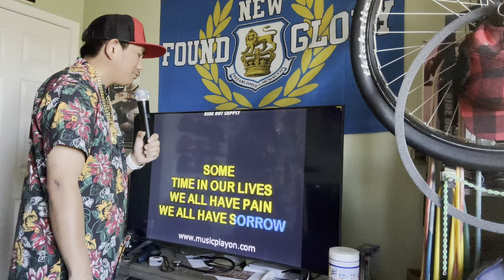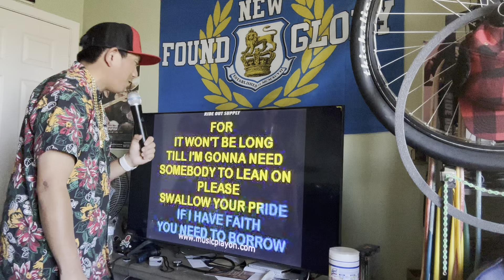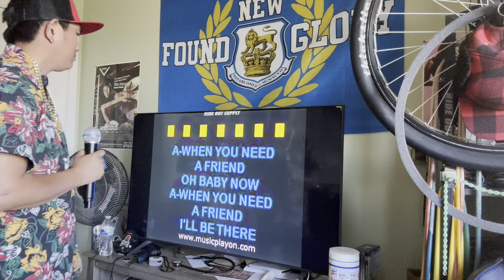“Lean On Me” - Club Nouveau Karaoke